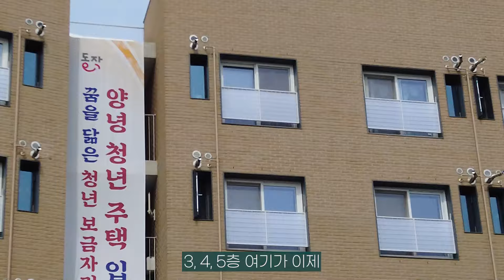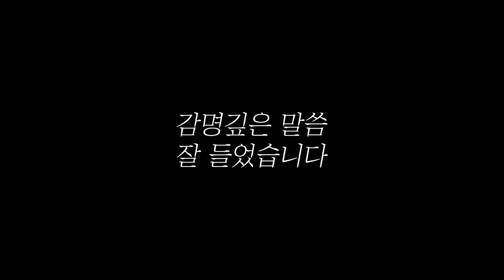월세 1만원 동작구 양녕 청년주택 가보니[매부리 현장탐방]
"앞으로 청년들 월세는 1만원만 내시면 됩니다!" 아! 동작구 청년들만요. 동작구에서 서울 한복판에 1만원짜리 월세를 내놨습니다. 비슷한 조건의 주변 원룸이 500/50인데 1만원이라니 정말 판타스틱 한데요. 그런데 월세 1만원 주택 계속될 수 있을까요? 매부리에서 현장을 다녀왔습니다!